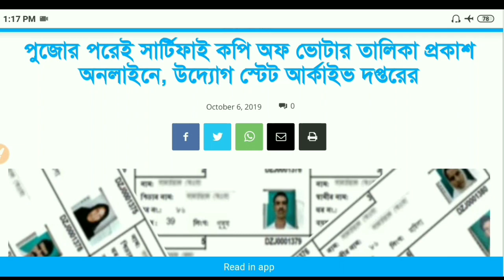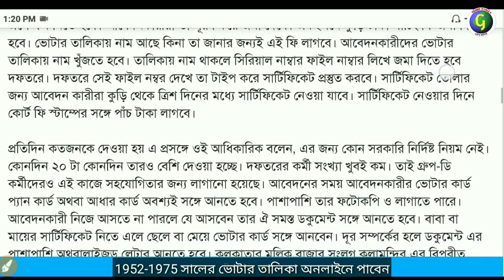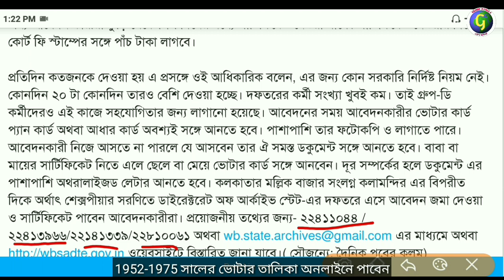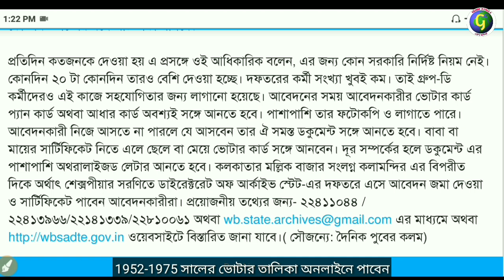NRC || ১৯৫২ থেকে ১৯৭৫ সালের ভোটার তালিকা অনলাইনে এবার পাবেন || কিভাবে দেখেনিন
NRC || ১৯৫২ থেকে ১৯৭৫ সালের ভোটার তালিকা অনলাইনে পাবেন || কিভাবে দেখেনিন || NRC in Westbengal
How to check electoral roll of 1952 to 1975 | how to get online Electoral Roll of 1952 to 1975 | how to search electoral roll westbengal| NRC CAB2029 ElectoralRoll1952_1975 Online NRCinWestbengal how to download old voter list online